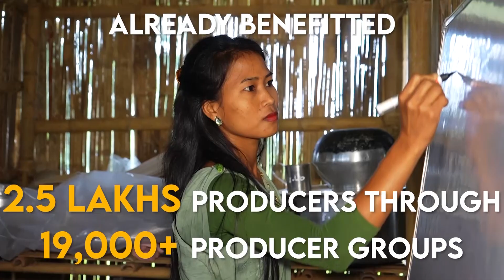Lap u Bah George bym shngaiñ shuh ka jingkieng ha Dwar Ksuid ha ka jingjurip